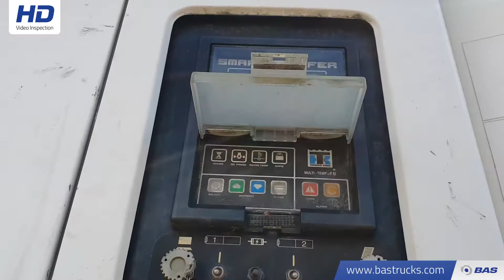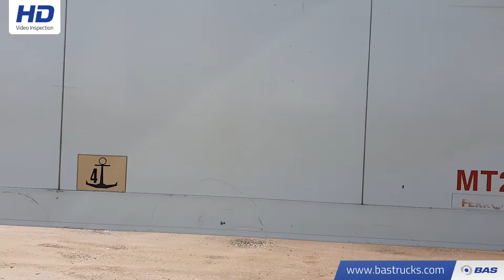70141889 Schmitz SKO 247L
Schmitz SKO 247L